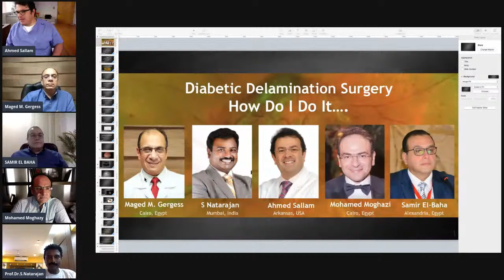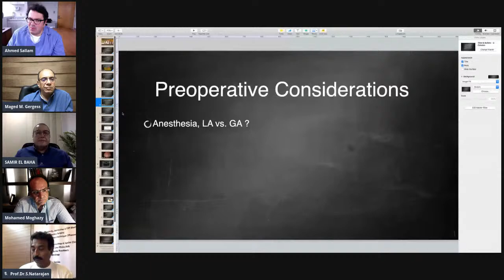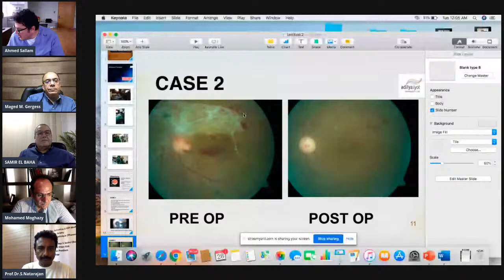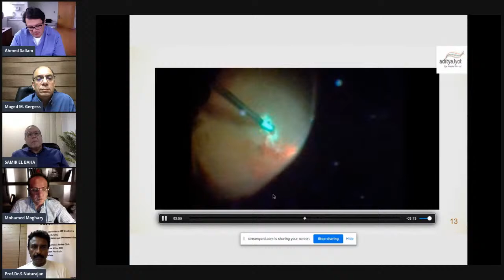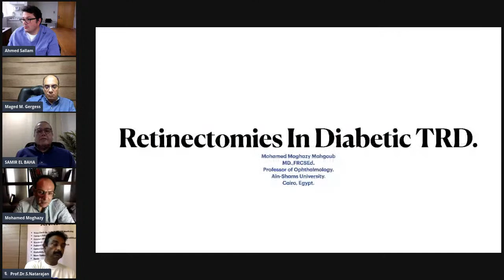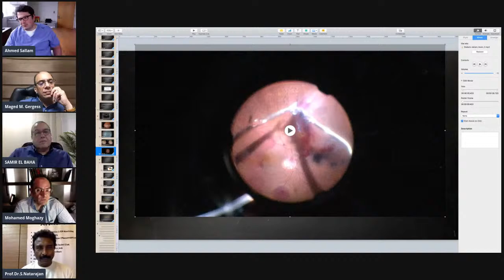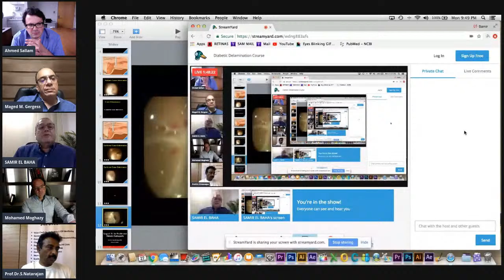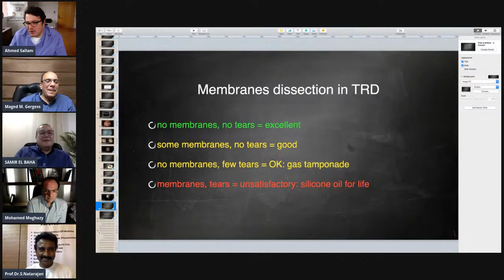Diabetic Delamination Course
A skill transfer course for diabetic vitrectomy for complex diabetic membranes and TRD.